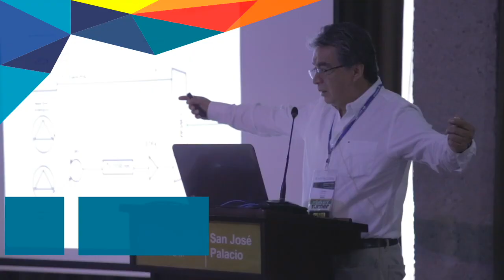Expo AndinaLink Cartagena (26 al 28 de Febrero de 2019)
Expo AndinaLink
26 al 28 de Febrero de 2019
Cartagena, Colombia
Centro de Convenciones